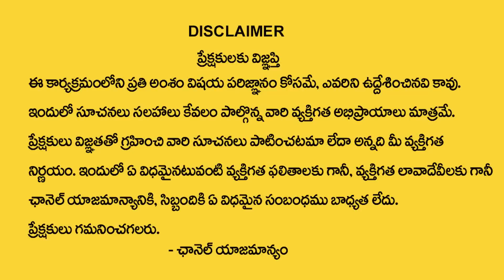Pradeep Joshi : మీ ఇంట్లో ఈ 5 సంకేతాలు కనిపిస్తే జరిగేది ఇదే ? | Pradeep Joshi Remedies | My Destiny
Watch : Pradeep Joshi : మీ ఇంట్లో ఈ 5 సంకేతాలు కనిపిస్తే జరిగేది ఇదే ? | Pradeep Joshi Remedies | My Destiny